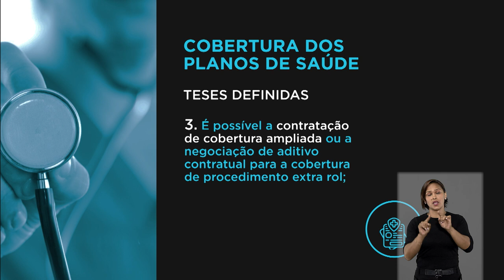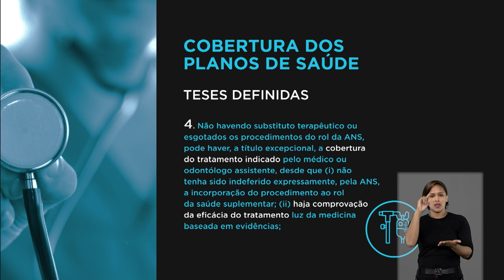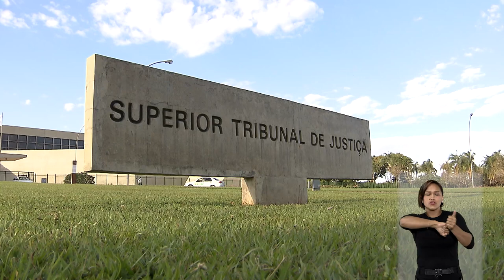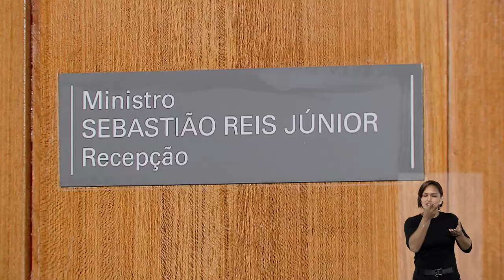STJN nº 350: Rol da ANS é taxativo, mas procedimentos não previstos podem ser cobertos.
O programa STJ Notícias desta semana traz em destaque o recente julgamento da Segunda Seção do Superior Tribunal de Justiça (STJ) que entendeu que, em regra, o rol de procedimentos e eventos estabelecido pela Agência Nacional de Saúde Suplementar (ANS) é taxativo, não estando as operadoras de saúde obrigadas a cobrirem tratamentos não previstos na lista. Porém, o programa mostra que o colegiado fixou parâmetros para que, em situações excepcionais, os planos custeiem procedimentos fora da lista.

Esta edição traz ainda importantes decisões do tribunal, como a da Sexta Turma, que manteve ação penal contra o ex-diretor do Flamengo, denunciado pela suposta participação, por negligência, no incêndio no centro de treinamento conhecido como Ninho do Urubu, em 2019.

No programa, que vai ao ar na segunda-feira (13), tem também a decisão da Quarta Turma que reafirma a jurisprudência do STJ de que o prazo máximo de renovação compulsória de aluguel comercial é de cinco anos.